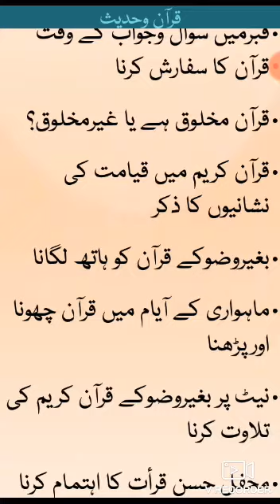Bina wazu ke quran ko hath lagana ya padhna kaisa hai? haiz ki halat me quran chuna